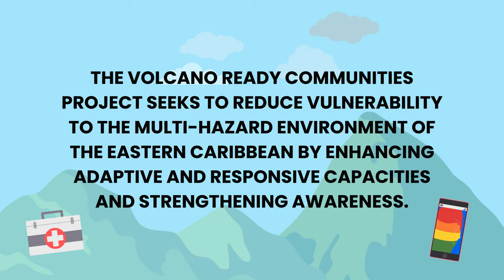Volcanoes in the Eastern Caribbean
Learn about the volcanoes in the Eastern Caribbean.
Part of a series of animated videos that helps explain the volcanism in the Easter Caribbean. The series was commissioned under The Volcano Ready Communities Project (VRCP) St. Vincent and the Grenadines. The project is funded by the Caribbean Development Bank through The Community Disaster Risk Reduction Fund and implemented by The UWI-SRC in collaboration with project partners NEMO St. Vincent and the Grenadines, St. Vincent and the Grenadines Red Cross Society, The Ministry of National Mobilisation Social development & Youth SVG & API - The Agency For Public Information : St. Vincent and the Grenadines. For more information on the VRCP can be found